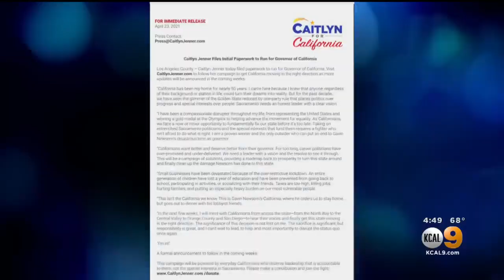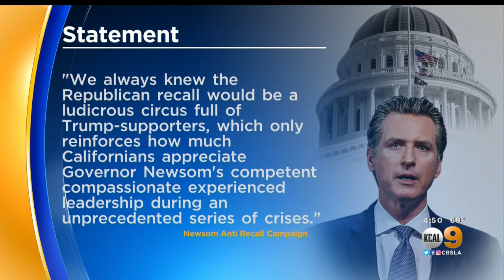Caitlyn Jenner Run For Governor Of California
Caitlyn Jenner announces her run for Governor of California